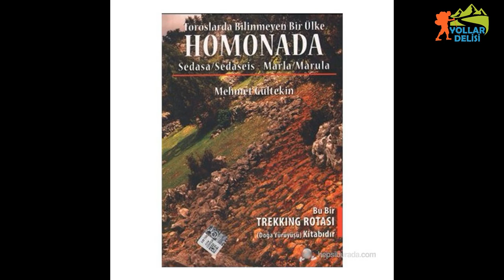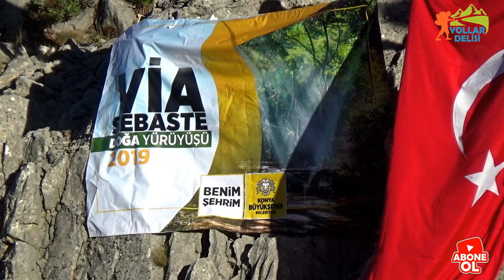ROMA YOLU-HOMANADA ÜLKESİ/ Türkiye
Gidengelmez - Via Sebaste - Hiç unutmam yine bir gün yürüyorum...  Roma İmparatoru Augustus'un onuruna bu yola bu ad konmuştur. Yolun adı ne Kervan yolu ne de İpek Yolu'dur. Yolu ve Homonadları merak edenler, Toroslarda Bilinmeyen Bir Ülke Homonada adlı kitabımı okuyabilirler. Strabon çok şey söyler Geographika'sında bu konu ile ilgili. Yollarla ilgili Ksenephon ise Milyonların Dönüşü / Anabasis'inde çok şey anlatır. Okunmalı mı okunmalı...